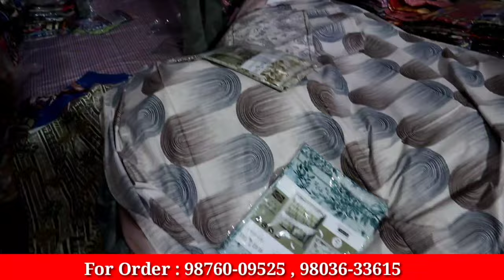सिर्फ़ 70 रू में Bedsheets मिलेंगे यहाँ | Shree Ram Collection | Summer Special Cotton Bedsheets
If U like
please

Adress- Shree ram Collection Ludhiana Tibba toad

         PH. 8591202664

searching Tags

ludhiana
ludhiana market

ludhiana
ludhiana market
gaisala road
gausala road
madhopuri market
ludhiana city

ludhiana kapda
cloth market
velvet
welewt suit

ludhiana gaushala

Keshav corner
ladis sweter
ladies dress
girls dress

palazoo
sarara

ludhiaan bedsheet
blanket ludhiana

Ludhiana innermost
Ludhiana woolan. Kids wear
Ludhiana woolan
boutique suits
party wear suits
punjabi suits
cotton suits
patiala suits
ex mill suits
fancy suits
designer suits
ladies suits
wholesale market suits
ambala market
ramtex suits
omtex suits
branded suits
imperial suits
sahiba suits
jai vijay suits
riva suits
kani suits
cotton kani suits
luxurious suits
cheapest suits
ambala

                 # wholesale shop
top design
                 # bridal suits
                 # fabric collection
jaipuri design